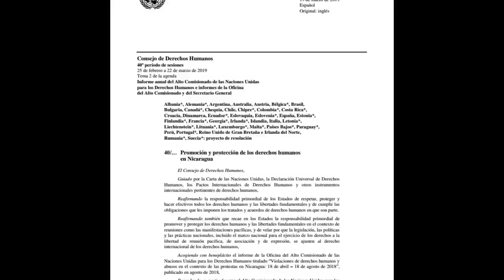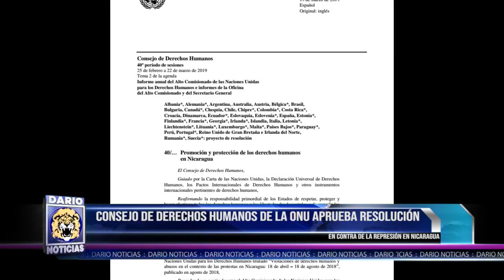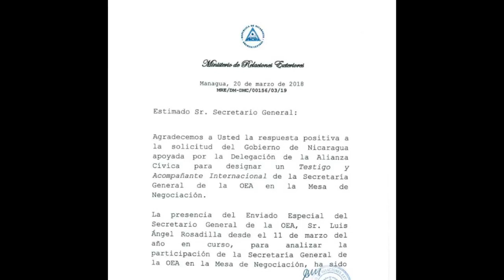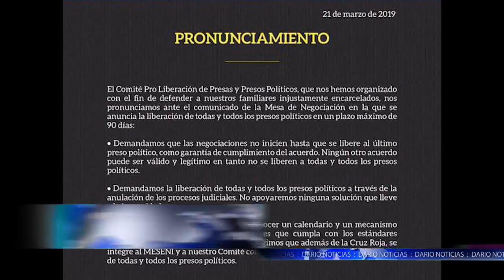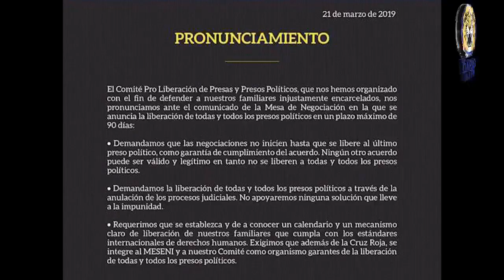NOTICIAS LIVE MARZO 21 2019